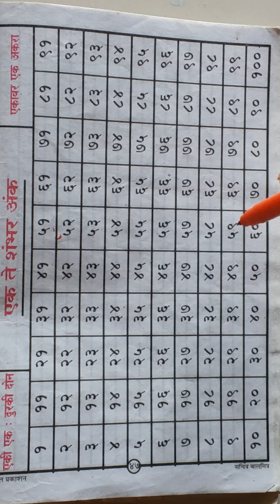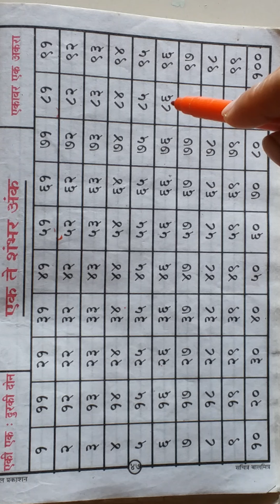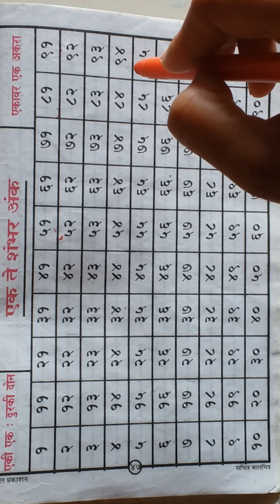Std 3rd 4th & 5th 1 ते 100 अंक